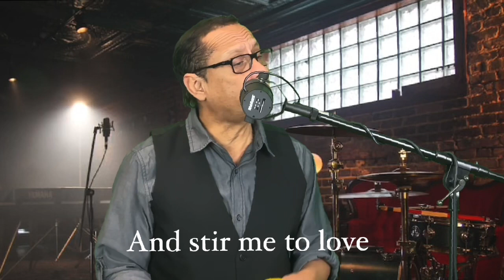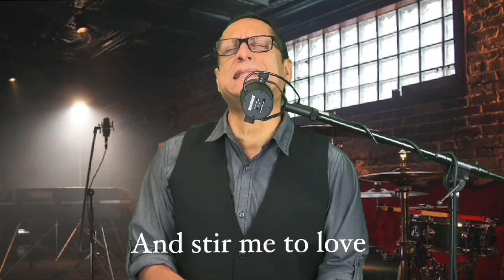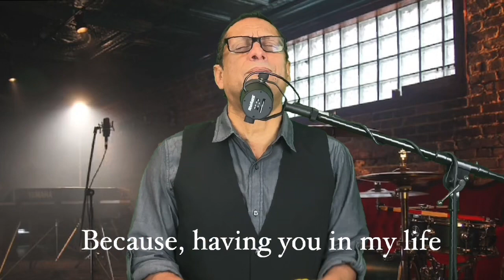La Gloria Eres Tú: One of the Most Beautiful Cuban Musical Creations by José Antonio Méndez (Cover)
La Gloria Eres Tú - The Glory is You, one of the most beautiful Cuban musical creations by the outstanding Cuban composer, guitarist and singer José Antonio Méndez , (Havana, June 21, 1927 – June 10, 1989). One of the founders of  Filin , author of emblematic works of Latin American song, and internationally recognized.

Take a tropical escape every Friday in my Cuban Corner series showcasing the breadth and depth of Cuban and Latin music from bolero, son and Latin Jazz.

►Beautiful Relaxing Music Series Pequeñas Melodías: La Gloria Eres Tú cover (José A Méndez)